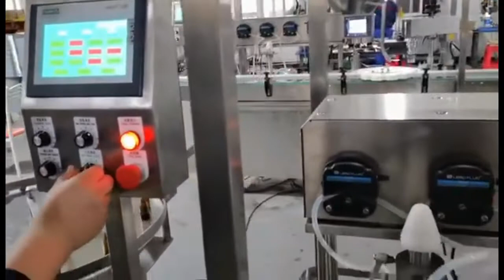Automatic dual head rotary scented fragrance oil bottle vial filling capping machine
Technical parameters

Model AZ-RFC15

Filling range 550ML

Filling speed 900/hour

Filling error ≤19% (measured according to the maximum filling volume)

Filling form :Starwheel filling

Automatic capping (crimping)

Machine size 1200×1000×1600

Air source 0.40.8Mpa

System Features

◆The system adopts programmable PLC controller and full Chinese guide operation, which is convenient and reliable;

      ◆Manual bottle feeding, automatic filling, automatic cap placing, automatic capping (crimping);

      ◆This equipment can be equipped with an automatic bottle unscrambler in the front and an automatic labeling machine in the back, which can realize more automation and save labor;

      ◆Precision design of the filling nozzle, overall process production, anti-drip, anti-splash, quick-release joint, easy to remove and wash;

      ◆The target value of the system can be set freely, the height of the filling nozzle can be adjusted, and it is suitable for fast filling of bottles of different specifications;

      ◆Good stability, reduce losses, save costs, improve work efficiency, and reduce manual operation pressure;